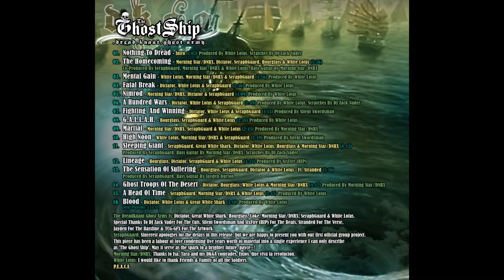DKGA - The Ghost Ship -05- Nimrod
Morning Star/DNRX, Dictator & SeraphGuard
Produced By White Lotus